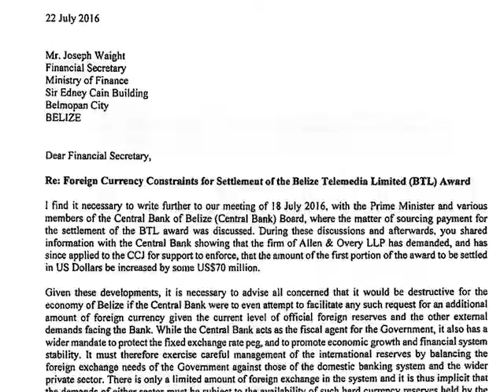Senator Says Government is Yet to Talk About Adjustments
The issue of foreign exchange was also highlighted by Central Bank Governor Glenford Ysaguirre. He warned that domestic adjustments are needed to further protect the exchange peg rate.  Lizarraga says that so far government has made no mention of the prescribed adjustments.